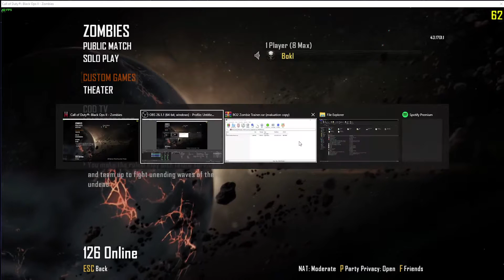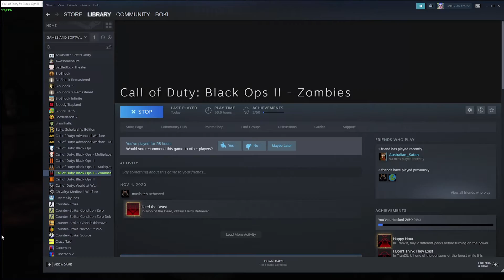Call Of Duty Black Ops 2 Zombies PC Trainer